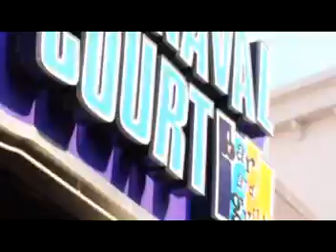JUSTIN KEANE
bar-show.ru, bar, Flairing, Flairco